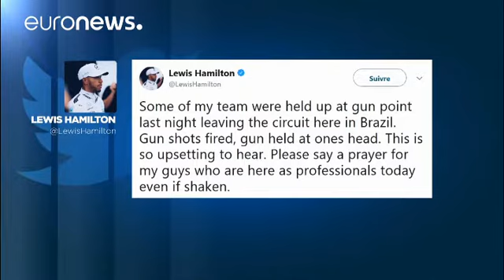Lewis Hamilton lamenta assalto à equipa da Mercedes no Brasil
*Tiros disparados, armas encostadas à cabeça - é o relato que Lewis Hamilton faz do assalto à equipa da Mercedes que o acompanha, à saída do circuito de Interlagos, em São Paulo.*

O piloto de Fórmula 1 desabafou no Twitter, onde lamentou profundamente o incidente e afirmou que este tipo de situações _"acontece todos os anos"_, não havendo portanto _"desculpa"_ para isto continuar a suceder.

A Federação Internacional Automóvel (FIA) anunciou um reforço da segurança em torno do Grande Prémio …